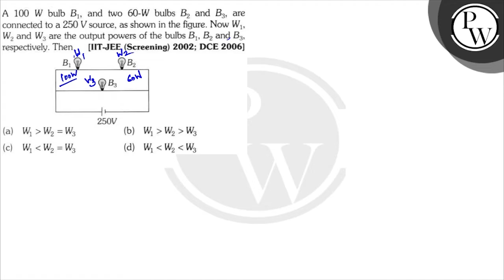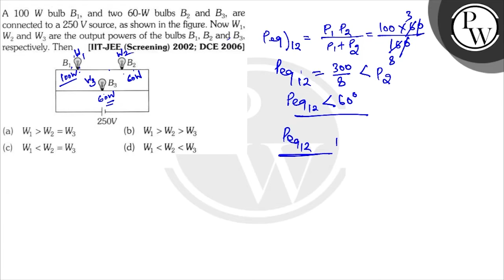A \( 100 \mathrm{~W} \) bulb \( B_{1} \), and two \( 60-\mathrm{W} \) bulbs \( B_{2} \) and \( B...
A \( 100 \mathrm{~W} \) bulb \( B_{1} \), and two \( 60-\mathrm{W} \) bulbs \( B_{2} \) and \( B_{3} \), are connected to a \( 250 \mathrm{~V} \) source, as shown in the figure. Now \( W_{1} \), \( W_{2} \) and \( W_{3} \) are the output powers of the bulbs \( B_{1}, B_{2} \) and \( B_{3} \), respectively. Then [IIT-JEE (Screening) 2002; DCE 2006]
(a) \( W_{1}W_{2}=W_{3} \)
(b) \( W_{1}W_{2}W_{3} \)